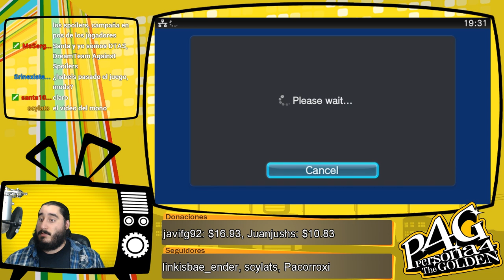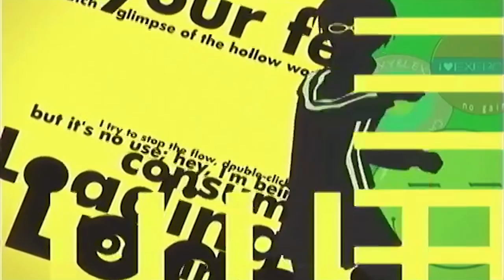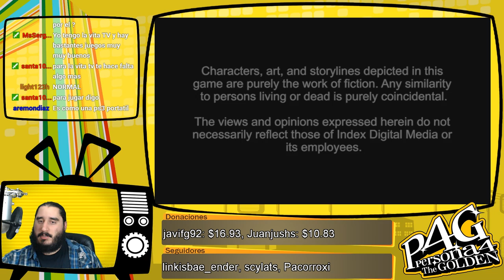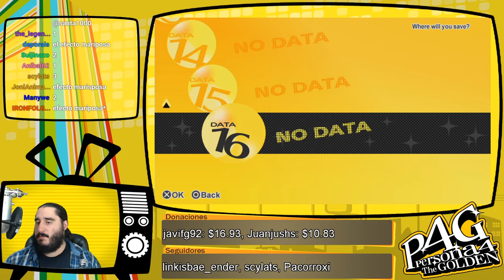Persona 4 Golden [PSVita] Español | Parte 1 - ¡A por otros 200!